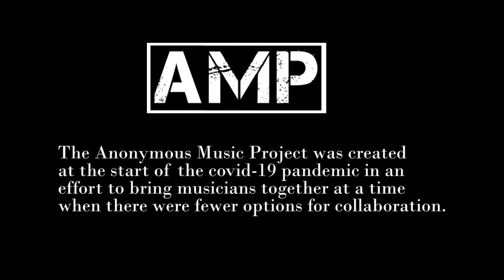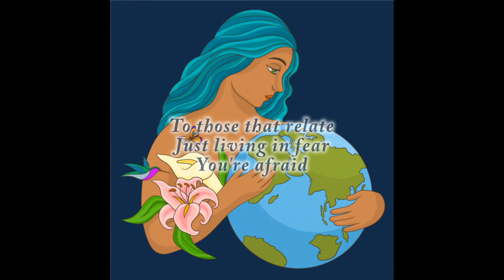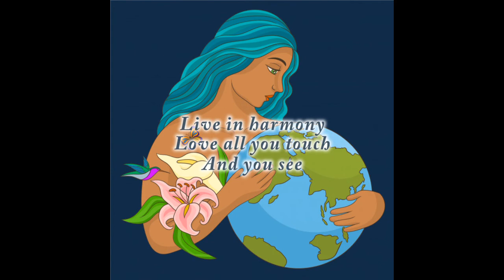"Mother" a Song from AMP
"Mother" is a song from The Anonymous Music Project.